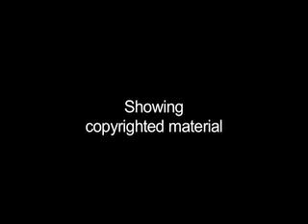Cineformation - 43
Directing Master Class with Richard Eyre
date: 26th April 2007
venue: Watershed, Bristol BS1, UK